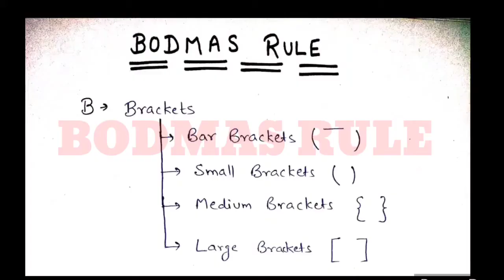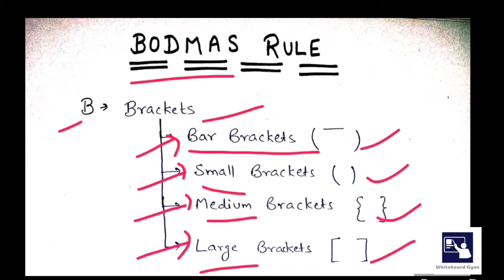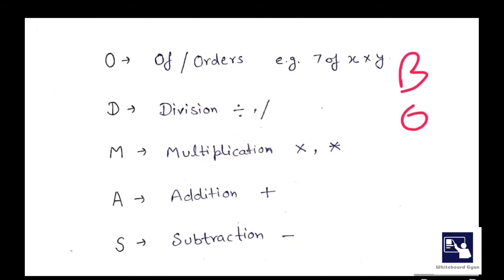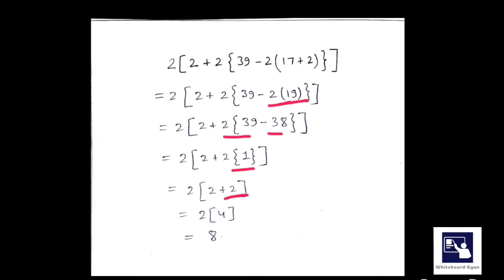How to solve BODMAS related questions. बोडमास सवालों को कैसे निकालें. For SSC CGL CHSL CTET RAILWAY.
In this video you will learn about bodmas rule of number system.
Creator: Atul giri

Number System
Decimal Number System:
The decimal number system consists of 10 digits 0, 1, 2, 3, 4, 5, 6, 7, 8, and 9 and is the most commonly used number system. We use the combination of these 10 digits to form all other numbers. The value of a digit in a number depends upon its position in the number.

The Natural Numbers
The natural (or counting) numbers are 1,2,3,4,5, etc. There are infinitely many natural numbers. The set of natural numbers, {1,2,3,4,5,...}, is sometimes written N for short.

The whole numbers are the natural numbers together with 0.

(Note: a few textbooks disagree and say the natural numbers include 0.)

The sum of any two natural numbers is also a natural number (for example, 4+2000=2004), and the product of any two natural numbers is a natural number (4×2000=8000). This is not true for subtraction and division, though.

The Integers
The integers are the set of real numbers consisting of the natural numbers, their additive inverses and zero.

{...,−5,−4,−3,−2,−1,0,1,2,3,4,5,...}
The set of integers is sometimes written J or Z for short.

The sum, product, and difference of any two integers is also an integer. But this is not true for division... just try 1÷2.

The Rational Numbers
The rational numbers are those numbers which can be expressed as a ratio between two integers. For example, the fractions 13 and −11118 are both rational numbers. All the integers are included in the rational numbers, since any integer z can be written as the ratio z1.

All decimals which terminate are rational numbers (since 8.27 can be written as 827100.) Decimals which have a repeating pattern after some point are also rationals: for example,

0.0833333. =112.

The set of rational numbers is closed under all four basic operations, that is, given any two rational numbers, their sum, difference, product, and quotient is also a rational number (as long as we don't divide by 0).

The Irrational Numbers
An irrational number is a number that cannot be written as a ratio (or fraction).  In decimal form, it never ends or repeats. The ancient Greeks discovered that not all numbers are rational; there are equations that cannot be solved using ratios of integers.

The first such equation to be studied was 2=x2. What number times itself equals 2?

2√ is about 1.414, because 1.4142=1.999396, which is close to 2. But you'll never hit exactly by squaring a fraction (or terminating decimal). The square root of 2 is an irrational number, meaning its decimal equivalent goes on forever, with no repeating pattern:

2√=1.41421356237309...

Other famous irrational numbers are the golden ratio, a number with great importance to biology:

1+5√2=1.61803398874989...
π (pi), the ratio of the circumference of a circle to its diameter:

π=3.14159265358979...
and e, the most important number in calculus:

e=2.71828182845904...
Irrational numbers can be further subdivided into algebraic numbers, which are the solutions of some polynomial equation (like 2√ and the golden ratio), and transcendental numbers, which are not the solutions of any polynomial equation. π and e are both transcendental.

The Real Numbers
The real numbers is the set of numbers containing all of the rational numbers and all of the irrational numbers.  The real numbers are “all the numbers” on the number line.  There are infinitely many real numbers just as there are infinitely many numbers in each of the other sets of numbers.  But, it can be proved that the infinity of the real numbers is a bigger infinity.

The "smaller", or countable infinity of the integers and rationals is sometimes called ℵ0(alef-naught), and the uncountable infinity of the reals is called ℵ1(alef-one).

There are even "bigger" infinities, but you should take a set theory class for that!

The Complex Numbers
The complex numbers are the set {a+bi | a and b are real numbers}, where i is the imaginary unit, −1−−−√. (click here for more on imaginary numbers and operations with complex numbers).

The complex numbers include the set of real numbers.  The real numbers, in the complex system, are written in the form a+0i=a. a real number.

This set is sometimes written as C for short. The set of complex numbers is important because for any polynomial p(x) with real number coefficients, all the solutions of p(x)=0 will be in C.